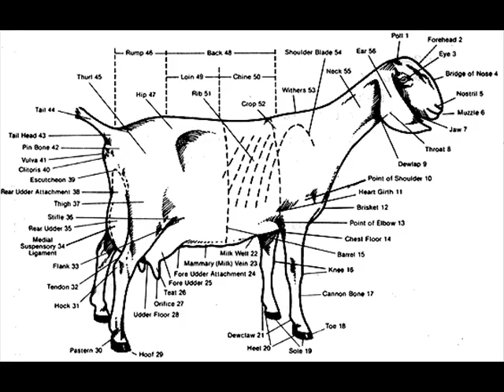TheThings Themselves : The Ballad Of El Snuffo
Live from Matt's loft on Dagget Street, first rehersal with new bassist also named Matt, sitting around the coffee table making a demo on a cheap cassette deck of all their material to assist him and the yet to be designated drummer...
 Ronnie on mandolin wrote and sings the lead vocals, Sonny on guitar, Matt on accordian, Gabrielle on violin, new Matt on bass...